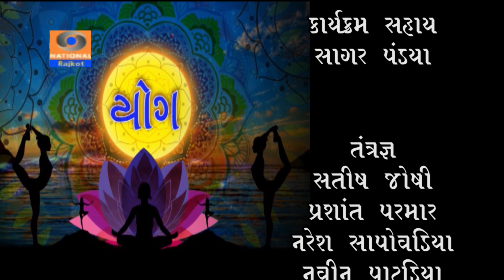Yoga Day || Part-2 || Doordarshan Kendra Rajkot